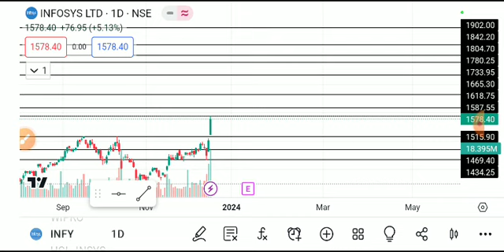infosys share latest news, infosys share analysis, infosys share target